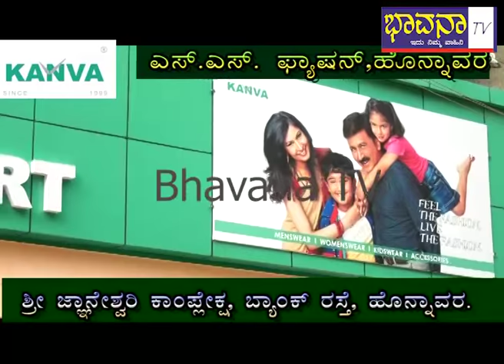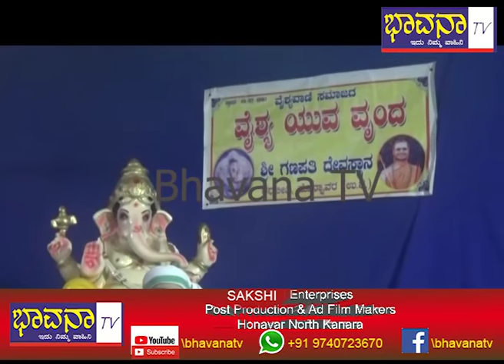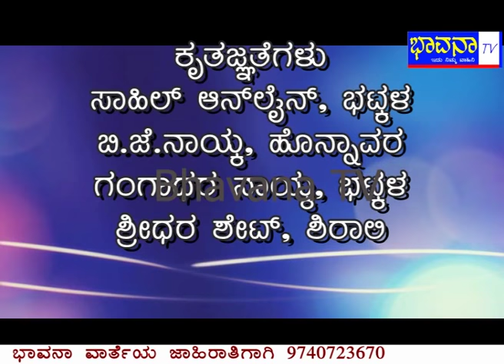Bhavana Tv News 24-9-2019